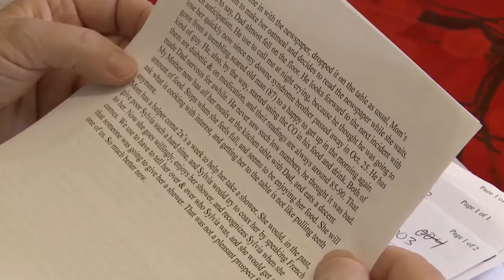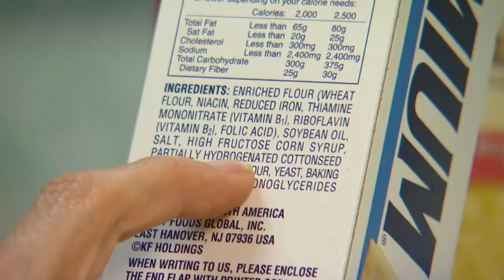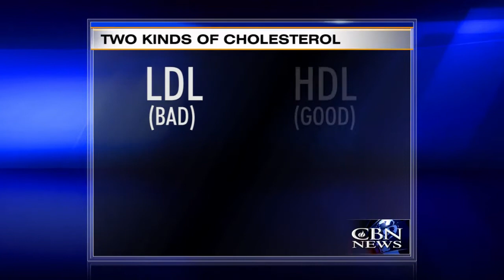Coconut Oil Touted as Alzheimer's Remedy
Researchers say the ketones found in coconut oil have slowed the progression of Alzheimer's disease in some people and may actually prevent it.